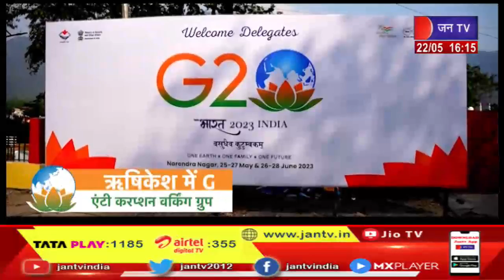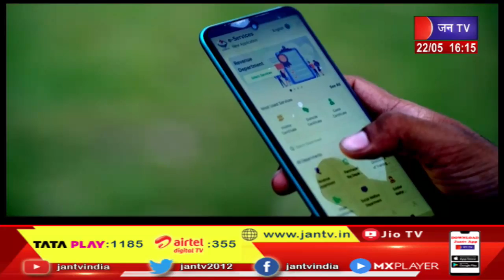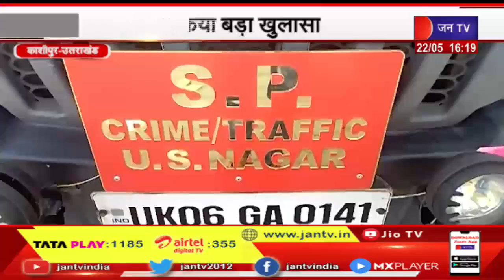Uttarakhand | Uttarakhand News Bulletin 04 :00 PM Dated 22 May 2023 | JAN TV